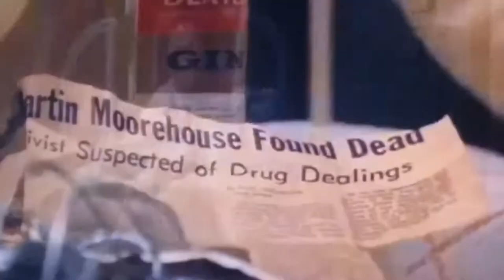Tales From The Hood - "Clarence"